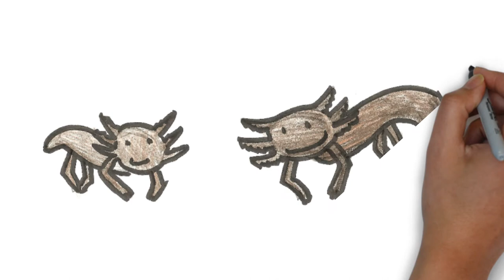Axolotl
A research project from a student at J H Bruns Collegiate talks about how this creature, unique to Mexico, is being endangered because of human behaviours.  Find out what you can do to protect species like the Axolotl from extinction.